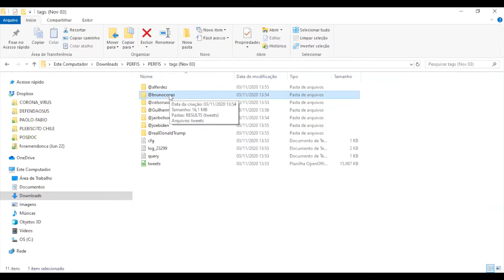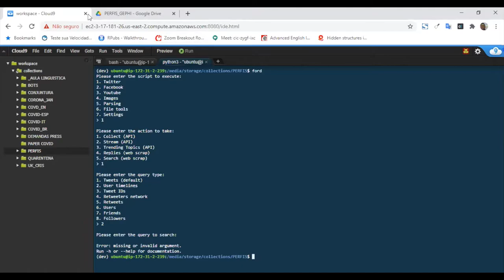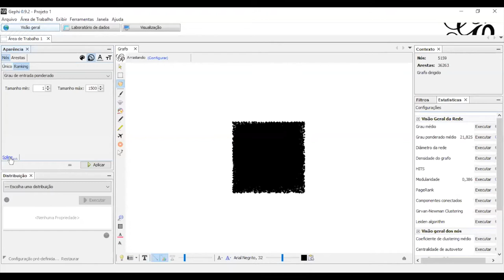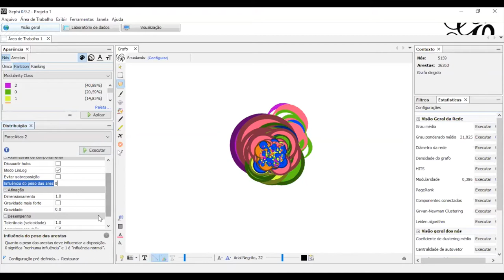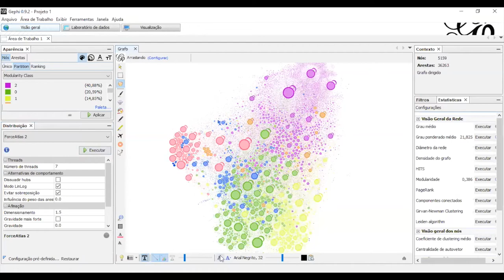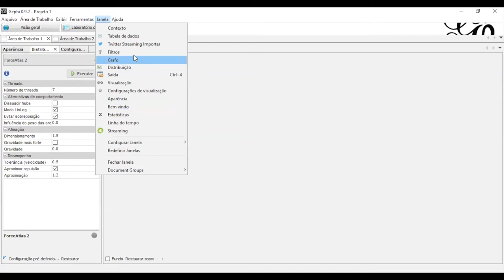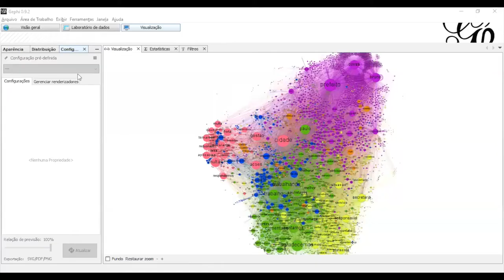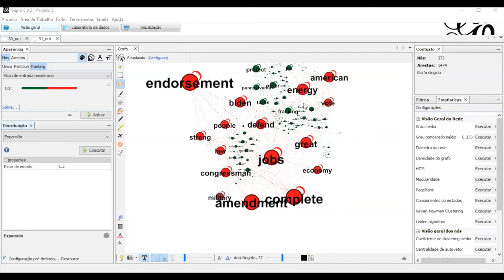Gephi, relações lexicais e notícia com Fábio Malini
A ideia da oficina é demonstrar como é o processo de visualizar e analisar redes temporais de palavras a partir de coleta de documentos biográficos (perfis de autoridade e personalidade públicas em redes sociais) no intuito de identificar mudança de humor, mapear criticamente discursos e cartografar mudanças de perspectivas como estratégia de ação na arena política.